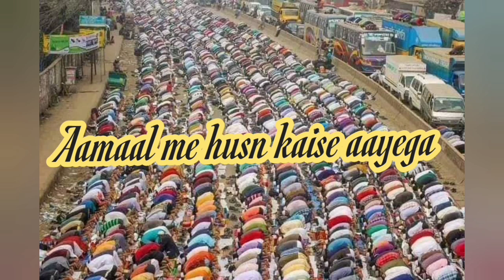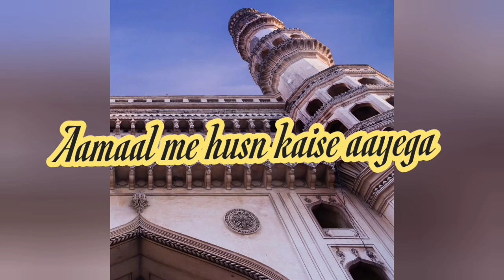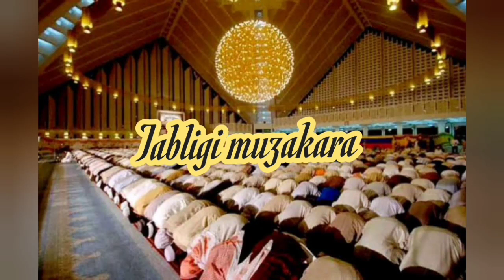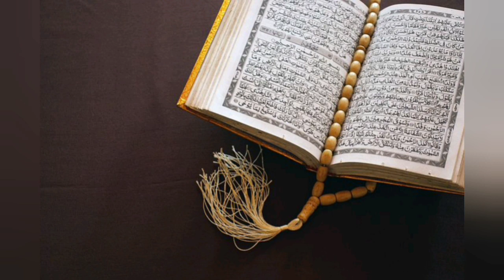Masjid ki Talim aur muqami aamaal must listen Hazrat Ji moulana Saad sahab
Dawat ka kaam karne wale sathiyo ke liye qimat tohfa hai

Aap sun rahe hai Hazrat Maulana Saad sahab kandhalvi damat barkatuhum ki qimti baate

Gour se sune

ماخوذ مرکز نظام دین بیان

maulana saad saha inb bayan on mobile

 maulana saad sahab bayan short clip

 maulana saad sahab bayan namaz

 maulana saad sahab bayan bhopal ijtema 2023

maulana saad sahab bayan new

 maulana saad sahab bayan status

 maulana saad sahab bayan video

 hazrat ji maulana saad sahab ke bete

 hazrat ji maulana saad sahab ki dua

 hazrat ji maulana saad sahab ka new bayan

 hazrat ji maulana saad sahab emotional bayan

Aalami markaz
maulanasaad bayan
Hazrat ji bayan
Aalami_markaz2023 bayan